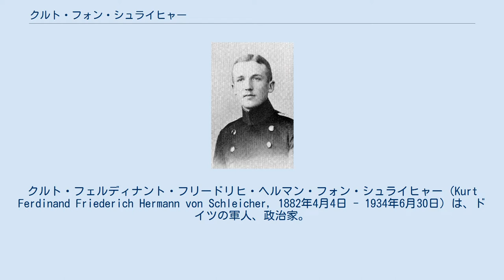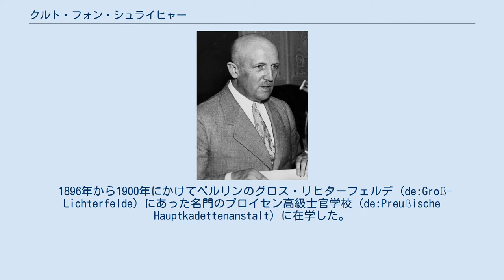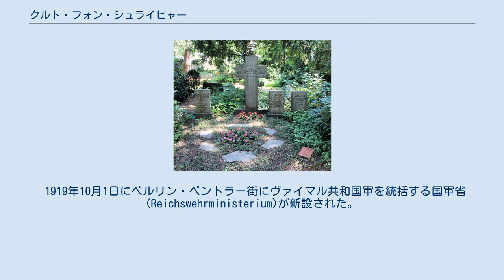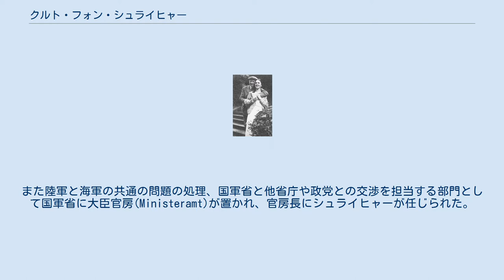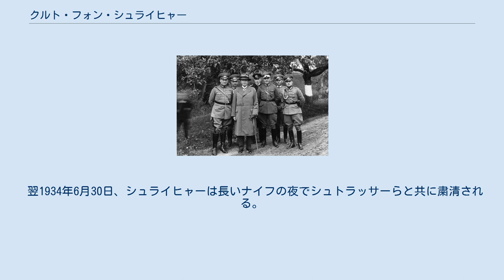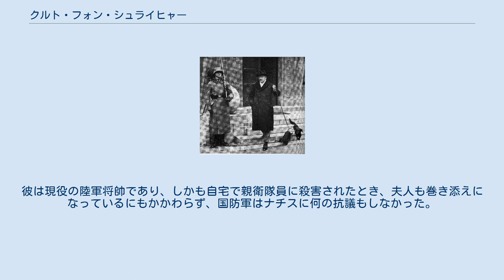クルト・フォン・シュライヒャー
ブランデンブルク・アン・デア・ハーフェル出身の人物
クルト・フェルディナント・フリードリヒ・ヘルマン・フォン・シュライヒャー（Kurt Ferdinand Friederich Hermann von Schleicher, 1882年4月4日 - 1934年6月30日）は、ドイツの軍人、政治家。
軍人としての最終階級は名誉階級歩兵大将。
 ヴァイマル共和政の時代、パウル・フォン・ヒンデンブルク大統領やヴィルヘルム・グレーナー国防相からの信任を背景に職業軍人ながら「政治将軍」として巨大な政治的権力を振るう。
1932年6月にはフランツ・フォン・パーペン内閣を擁立し、彼自身も同内閣の国防相として入閣した。
しかし後にパーペンを見限り、同内閣を崩壊させた。
その後、自ら首相となるも、国家社会主義ドイツ労働者党党首アドルフ・ヒトラーとパーペンの協力によりシュライヒャー内閣は打倒され、1933年1月30日にはヒトラーを首相、パーペンを副首相とするヒトラー内閣が誕生した。
その後は引退生活を送ったが、1934年6月30日に「長いナイフの夜」事件において親衛隊により夫人と共に殺害された。
 ドイツ帝国領邦プロイセン王国ブランデンブルク・アン・デア・ハーフェルに陸軍士官の息子として生まれる。
フォン・シュライヒャー家はブランデンブルクの旧家であった。
 1896年から1900年にかけてベルリンのグロス・リヒターフェルデ (de:Groß-Lichterfelde) にあった名門のプロイセン高級士官学校 (de:Preußische Hauptkadettenanstalt) に在学した。
 少尉時代のシュライヒャー（1900年） 1900年3月、少尉に任官し近衛第3歩兵連隊第5中隊に配属される。
そこで同僚のオスカー・フォン・ヒンデンブルク（パウル・フォン・ヒンデンブルクの息子）と親しくなる。
その他この部隊ではエーリッヒ・フォン・マンシュタインとも知り合った。
1906年、同連隊の軽歩兵大隊に配属。
 1909年に中尉に昇進し、プロイセン戦争大学(陸軍大学)(de)に入学した。
同大学でヴィルヘルム・グレーナーに師事した。
シュライヒャーはクルト・フォン・ハンマーシュタイン＝エクヴォルトと並んでグレーナーの最も優秀な教え子であったという。
以降シュライヒャーはグレーナーによって引き立てられることとなる。
 1913年に戦争大学を卒業し、参謀本部に配属された。
グレーナーが運輸部長になるとシュライヒャーを部下として運輸部門に招いた。
そこでのちに因縁の関係となるフランツ・フォン・パーペンと知り合った。
 1914年に第一次世界大戦が勃発すると、大尉として兵站部に所属。
1916年9月に「ドイツ国民の労働力を祖国防衛のために動員する」ことを目的とする戦時局(Kriegsamt)が創設され、グレーナーがその局長に就任した。
シュライヒャーも11月にここに招かれ、グレーナーを補佐した。
 1917年5月に短期間第237歩兵師団参謀としてガリツィア戦線に転出し、二級鉄十字章を得た。
しかしそれ以外は大戦の大半を「書類机の将校」として過ごした。
1918年7月に少佐に昇進。
 1918年10月26日に上官グレーナーがルーデンドルフに代わって参謀次長となる。
シュライヒャーもスパの大本営の参謀本部でグレーナー参謀次長の補佐にあたった。
11月3日にキール軍港で水兵の反乱があり、反乱水兵たちは「兵士協議会」を創設してキール軍港を実効支配した。
以降「ドイツ革命」と呼ばれる反乱がまたたく間にドイツ全土に広まった。
11月9日にはスパの大本営にいたドイツ皇帝ヴィルヘルム2世は退位に追い込まれ（翌10日に中立国オランダへ亡命した）、ベルリンでドイツ社会民主党（SPD）のフィリップ・シャイデマンが共和国宣言を行った。
 ドイツ革命の流れの中、参謀本部のグレーナーとシュライヒャーは、フリードリヒ・エーベルトが率いるベルリンの社民党政府と連携することにした。
社民党政府を認める代わりに兵士評議会を抑えつけ、軍が新国家においても存続できるよう要求した。
この協約はベルリンの社民党政府の安定をもたらすとともに、軍部に「国家内国家」ともいえる独立性を与えることになった。
 1918...